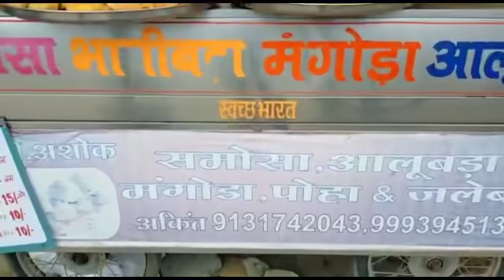पिछले साल के आंदोलन का विडीओ है सरकार की पकौड़ा रोज़गार योजना का